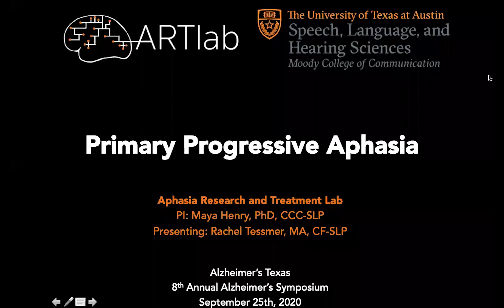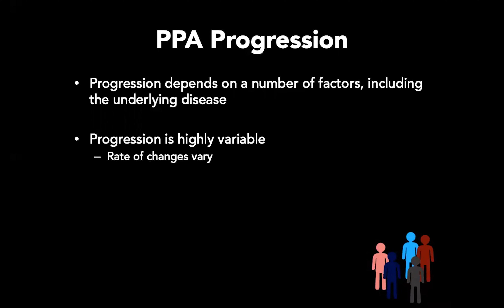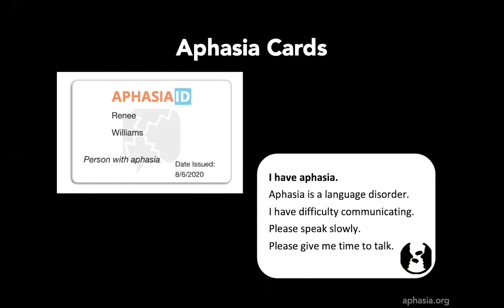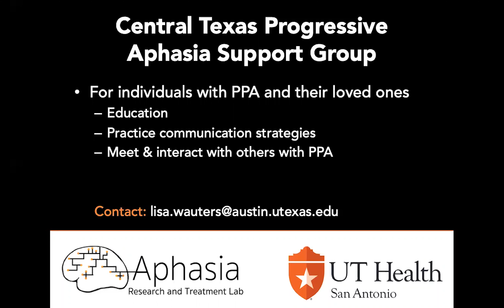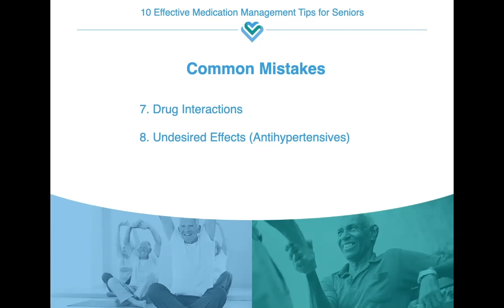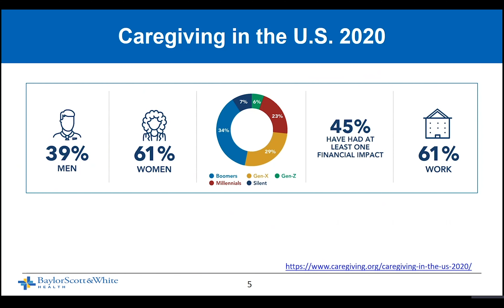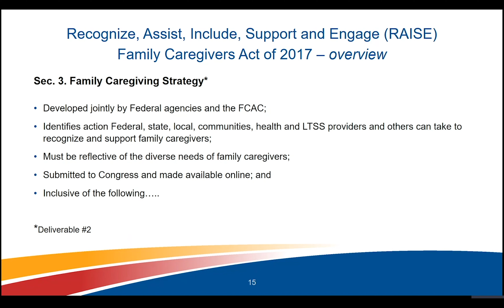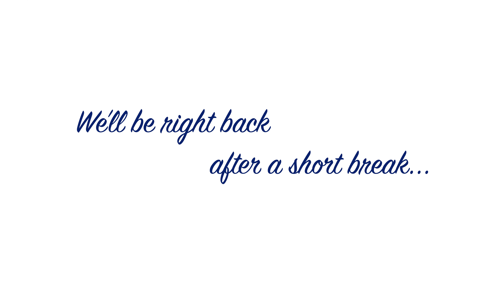Alzheimer's Texas 8th Annual Alzheimer's Symposium Pt 2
In the second of three videos composing our 8th annual symposium on Alzheimer's, we hear about aphasia from Moody College of Communication - UT Austin and UT Health San Antonio; effective medication management from Blue Water Homecare; and Dr. Alan Stevens from @Baylor Scott & White Health in Temple about self-care for the caregiver as well as information on how you can help the future of Alzheimer's and caregiver by enrolling in a study!